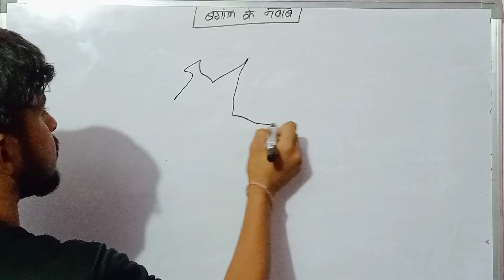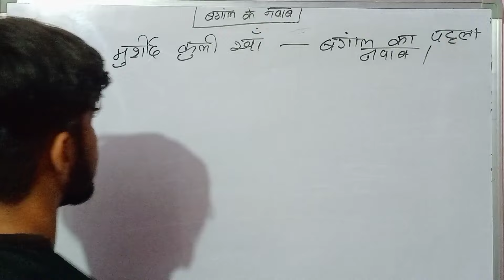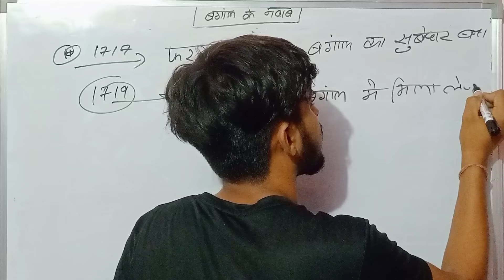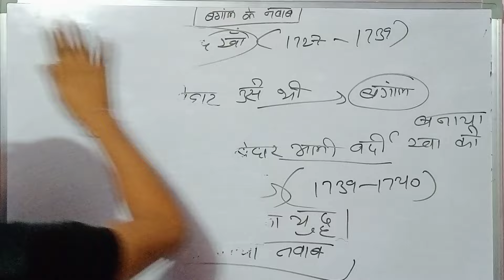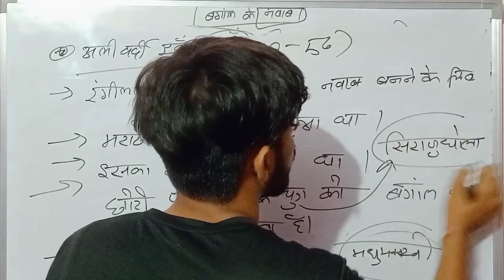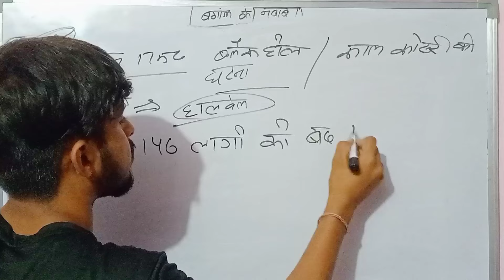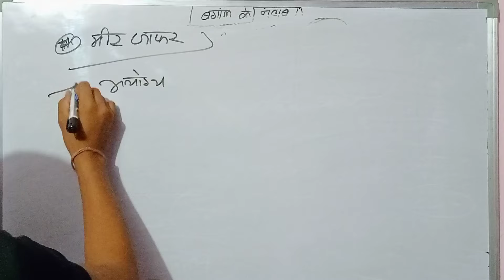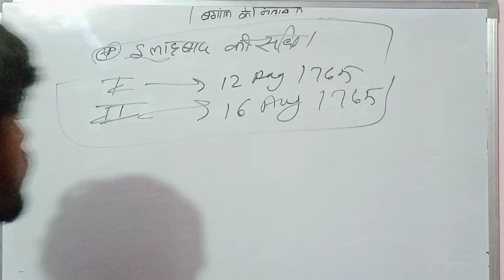बंगाल के नवाब ll East India company ll